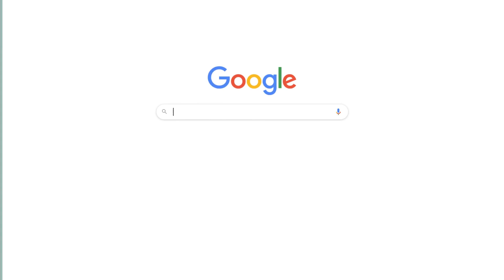REPAIR LIKE A DOC | Making of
📲 Millionen Ersatzteile, Top-Preise und jede Menge Tutorials in einer App!